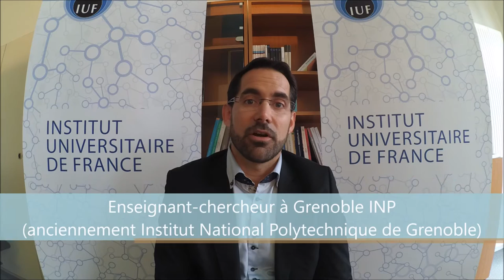Julien Bras - Lauréat IUF 2016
Monsieur Julien Bras, Maître de conférences à Grenoble INP - Institut Polytechnique de Grenoble et membre junior de l'Institut Universitaire de France (promotion 2016).